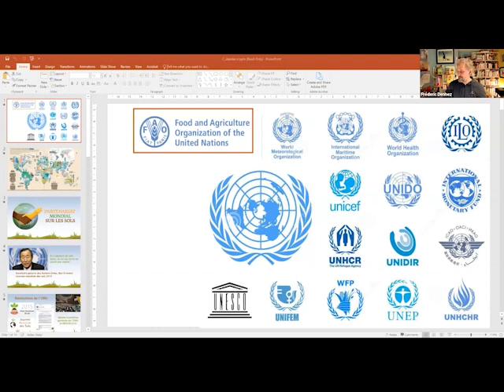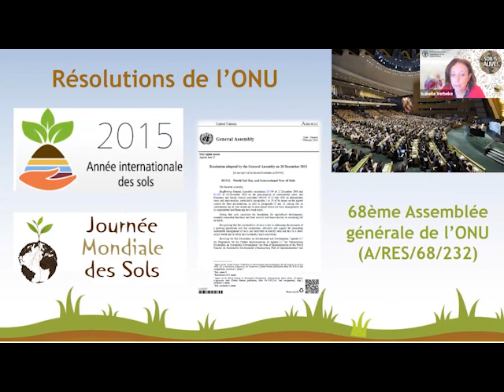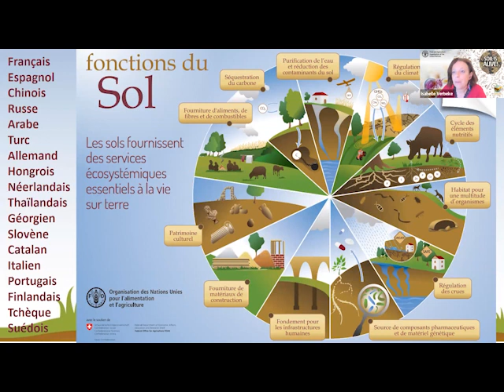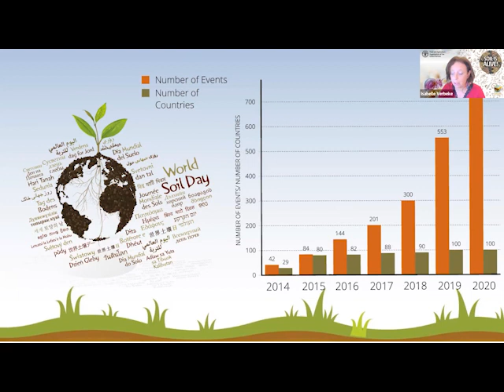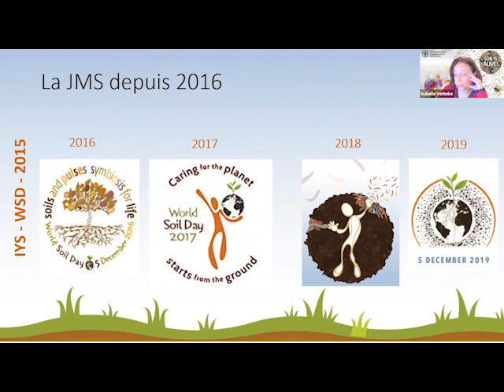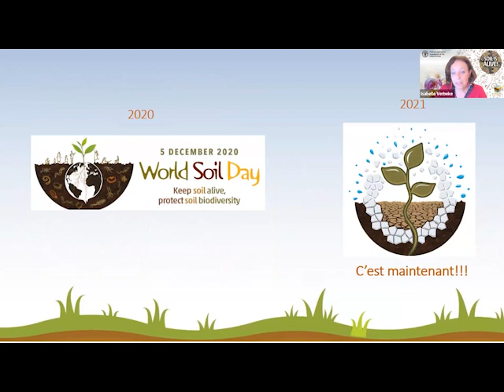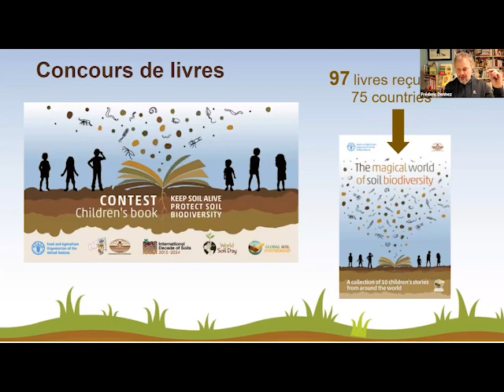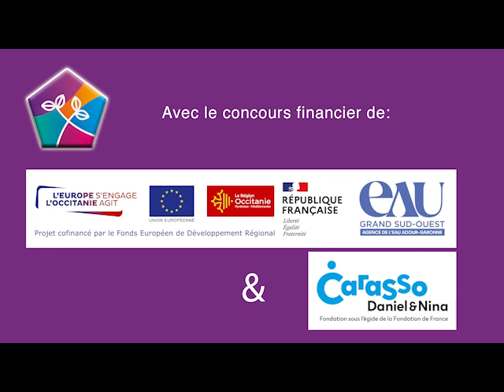C dans l'sol - La conservation des sols, un enjeu planétaire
Emission C dans l'sol du 30 novembre 2021 avec
Carolina Olivera Sanchez et Isabelle Verbeke, consultantes de la FAO (Organisation Mondiale pour l'Alimentation et l'Agriculture)

Emission animée par Frédéric Denhez

Programme financé par l'Agence de l'Eau Adour Garonne, la Région Occitanie, l'Europe et la Fondation Daniel et Nina Carasso